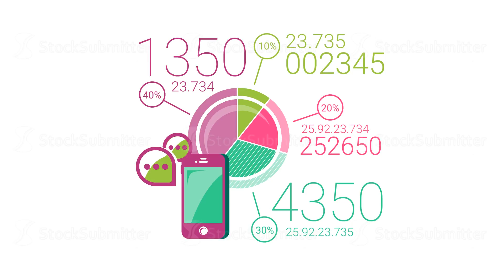Colorful Corporate Infographic Element With Alpha Channel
Colorful corporate infographic element. Can be used for workflow, startup, business success, diagram, presentation, banner, teamwork, design, infographic elements set information infographics